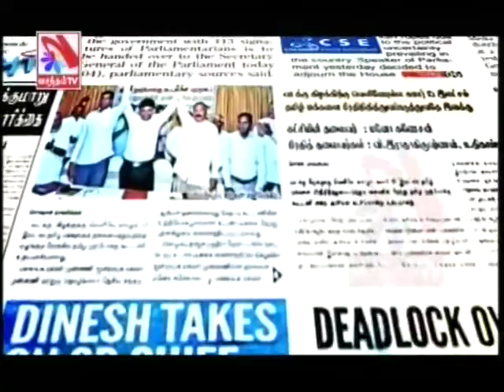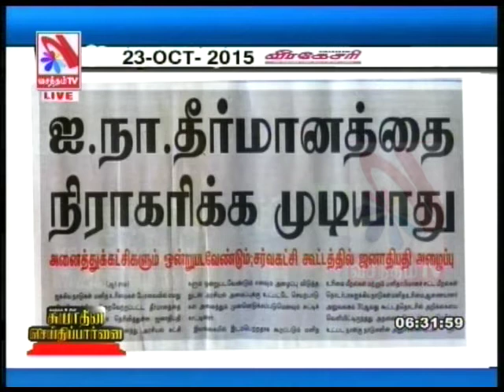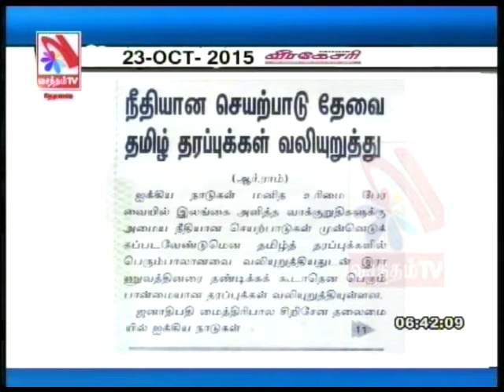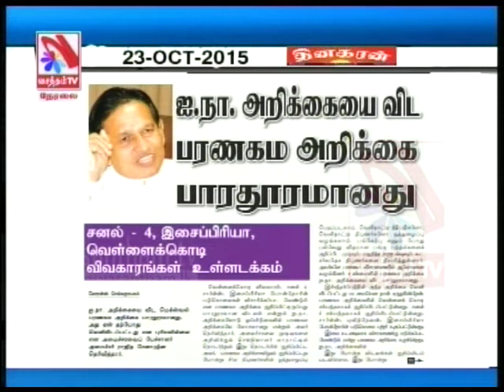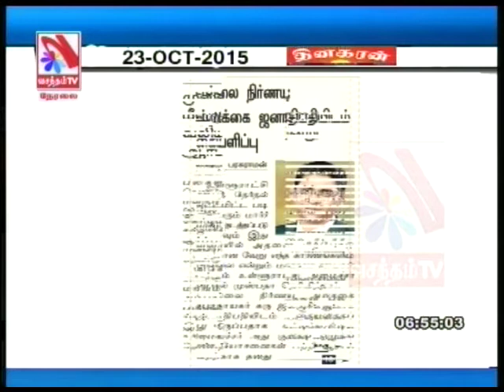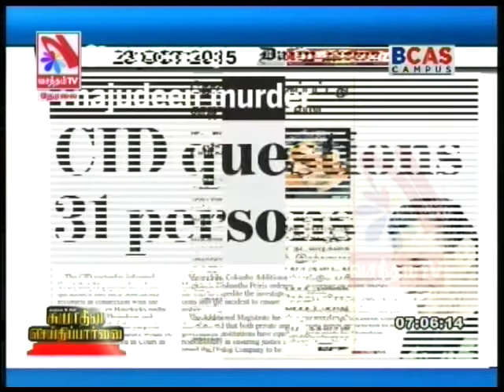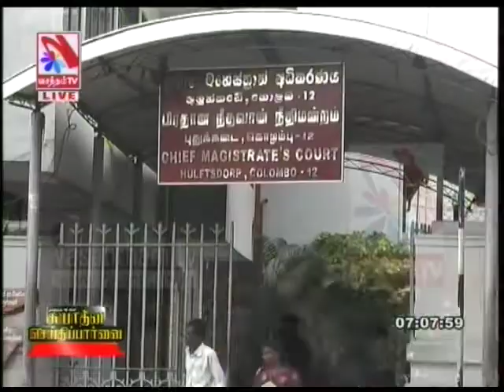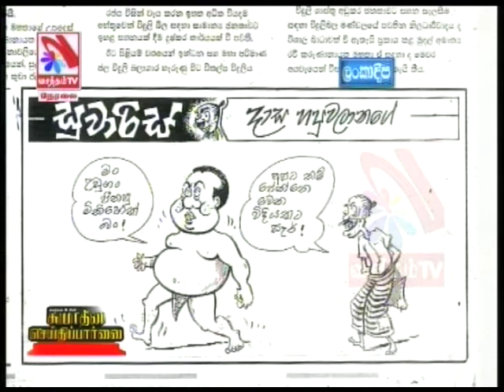Suyadheena Seidhi Paarvai – (23-10-2015)